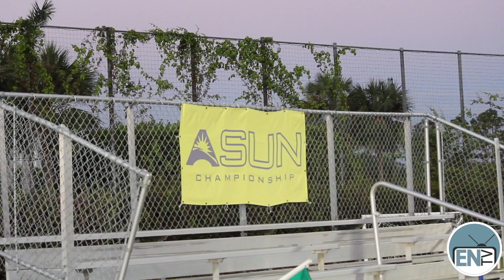FGCU Women's Soccer vs North Florida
Hey Eagles! The women's soccer team defeated North Florida 1-0 Thursday night in the ASUN Quarterfinals! The Eagles will play TODAY in the semifinals against Central Arkansas!